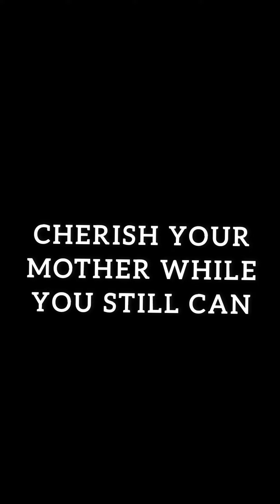মা। Maa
মা

Maa

"Cherish Your Mother While You Still Can"

A Heartful Tribute to All Mothers From My Side
Infact Every Day is Mother's Day !!!

Concept Presented by Dr. Dibya Jyoti Bora

Always Waiting to Know Your Feedback
Keep Blessings ❤️